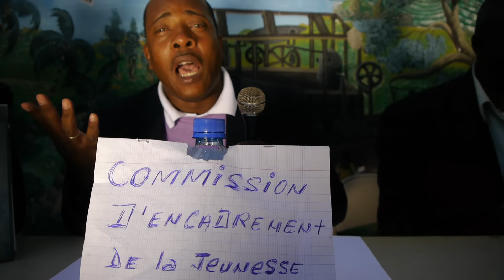Olivier Martelly Pliye Kow Kanaval 2013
Olivier Martelly Ft Roudy Pétuel Carnaval 2013
Pliye Kòw
Prod:Big O Productions
Réal:Cadet Voltaire jr